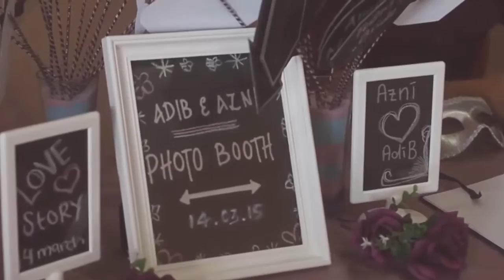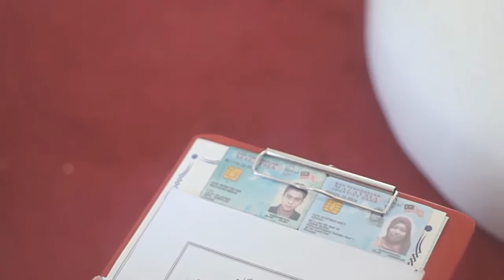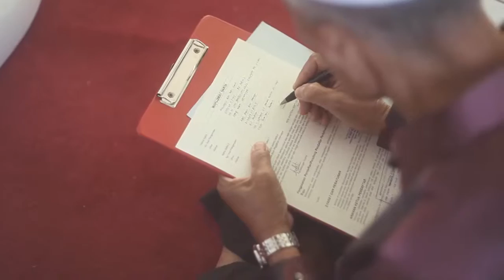FULL 2015 AZNI & ADIB